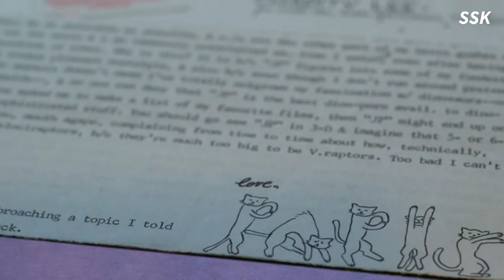Paris Lee Bennett - The Family I Had - Ep.8